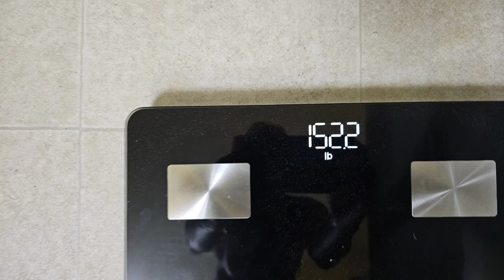DAY 4-6 SLEEPING MUCH BETTER DETOX PARASITE AND TUMMY TEA CLEANS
Great finds on amazon
Accersories

link to bling bling mask

link to sequence mask set

link to necklace

link to earings

link to grey faith T shirt

link to blue T

link to just so so purple shoes

link to earrings

link to Hoodie

Kitchen Items
Link to ninja airfryer

link to wilton bundt pan

link to nordic anniversary bundt pan

link to bamboo island spoon set

link to ninja auto IQ blender

link to 8inch spring pan

Butterball turkey fryer

Link to 4 cup Cuisinart grinder

Link to kitchenaid 600

link to kutime dutch oven

Link to casaware

link to Epicurious pots

KitchenAid hand mixer

Glass measuring cup

Cusinart Springform Pan

Cuisinart cast iron single burner

Hair
Link to Hanne crochet hair

Link to isee hair

Link to argan oil

Tools
Link to bloothtooth

Hair  meille oil shampoo conditioner

Hanne dreadlock short twist wig

Quality compression socks
Highy recommended

Bloothtooths
Really like these earbuds
Great earbuds

The best oil I have ever used on my hair is this brand of Argan oil

Hippie locs I reviewed this and would by again

Muswanna short wig tea brown

Muswanna short curly wig ombre red

Rebound trampoline

Foods/ ingredients
Weber BBQ KC Rub

Shashibi cube

Bow and arrow kids

Got hot flashes
Hot flashes 3 speed fan Highy recommended

Toy gift

Long cardigan fashionable sweater

Cute Black and White Mary Jane Shoes

African tote bags

Highly recommended  Christian books i read
Tim Keller

Don Colbert
Eat This And Live

Let food be your medicine

The 6 Conversations

 Gay girl, good God

Every Young Man's Battle

The Bait Of Saton

Dream Giver

A Tree Planted By Water

Facial cream

Vitamins / supplements
Papaya

Potassium CALCIUM MAGNESIUM

For Eyes